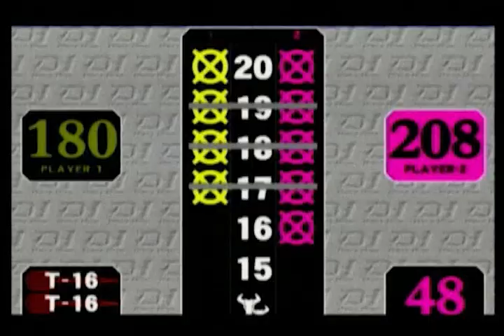darts【J-STUDIO】2008/9/13 第8回 湾岸 ダーツトーナメント LEVEL MAX FINAL